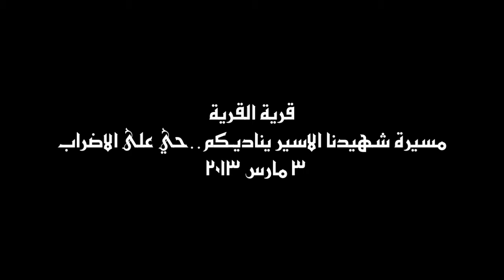قرية القرية:مسيرة شهيدنا الاسير يناديكم حي على الاضراب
البحرين -قرية القرية:خرج اهالي القرية في مسيرة سلمية ردد فيها المشاركون بالمطالبة بالافراج عن جثمان الشهيد محمود الجزيري, كما هتف الاهالي شعارات تحث على المشاركة في الاضراب العام من اجل من في السجون ومن اجل الشهداء الذين سقطو لأجلنا جميعا . الاضراب في 14 من مارس ذكرى احتلال البحرين من قبل جيش ال سعود , كما هتفو الشعار الابدي والازلي الذي سيبقي ما دامت الثورة باقية " يسقط حمد " "الشعب يريد اسقاط النظام وحق تقرير المصير " 3 مارس 2013